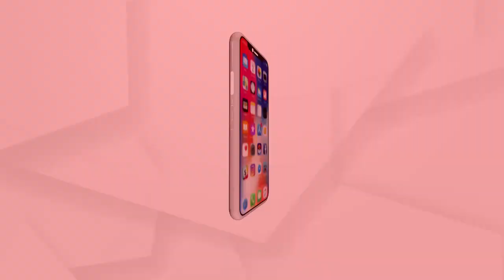Headlines 1pm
ଟିଏମସି ଖୋଲିବାକୁ ସରକାରଙ୍କ ସଜବାଜ.
ସୀମାନ୍ତ ଜିଲ୍ଲା ବଢାଉଛି ଚିନ୍ତା...
ରାଜ୍ୟରେ ପହଞ୍ଚିଲା କରୋନା ଟୀକା.
ରାଜ୍ୟରେ ବଢ଼ିଚାଲିଛି କରୋନା ମିଟର...
ମେଡିକାଲରେ ରହି ଆମରଣ ଅନଶନ କରିବେ ନାଗା ସାଧୁ ବୈଷ୍ଣବ ପୁରୀ.
ସୀମାନ୍ତରେ ଆନ୍ଧ୍ର ଅଧିକାରୀଙ୍କ ଦାଦାଗିରି ...
ମହାନଦୀ ଘାଟରେ ଜଳ ସତ୍ୟାଗ୍ରହ.
ଯୁବକଙ୍କ ଉନ୍ମୁକ୍ତ କାଣ୍ଡ.
ପିପିଲି ଉପନିର୍ବାଚନ ନେଇ ବିଜେଡିକୁ ଟାର୍ଗେଟ କଲେ ରାଜ୍ୟ ବିଜେପି ପ୍ରଭାରୀ ପୁରନ୍ଦେଶ୍ୱରୀ…
ପଶ୍ଚିମବଙ୍ଗରେ ଆଜି ଚତୁର୍ଥ ପର୍ଯ୍ୟାୟ ମତଦାନ...